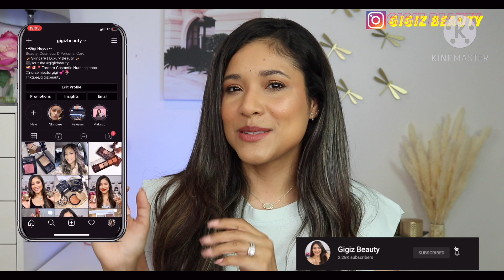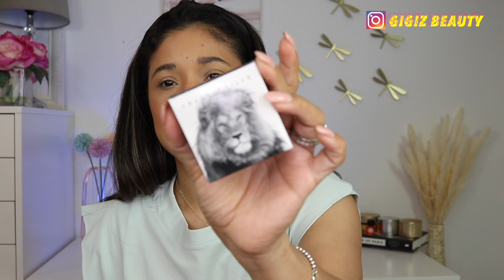Luxury Try On Haul - LaMer, Chantecaille, Tower 28 | Full Face of New To Me Makeup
🤩OPEN ME🤩

Hi Friends, Today Im Sharing a Small Try On haul 💖

✨PRODUCTS MENTIONED / ON MY FACE✨
→Chantecaille Matte Moisturizer
→Lamer Foundation 240
→ Pat Mcgrath Sublime perfecting Concealer
→Sisley setting powder
→ Chantecaille liquid bronzer
→ Chantecaille liquid blush
→Dior Nude bronzer in shade 5
→Tower 28 Brozino
→Chantecaille lipliner
→ Charlotte Tilbury Wedding bells lipstick

🎀  Get to know me (FAQ’s)
-How old are you?  31
-What is your Ethnicity? Hispanic (Colombia 😊)
-What do you do ? Cosmetics Nurse injector
-What is your skin type?  Combo skin / sensitive / acne prone